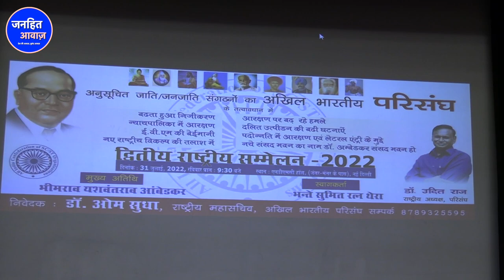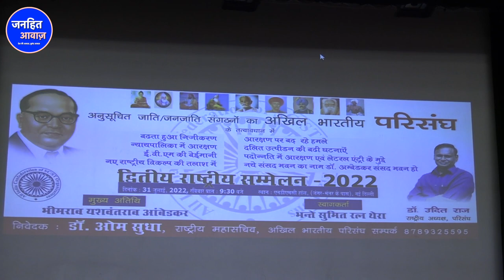डॉ अंबेडकर पार्लियामेंट होगा ! नये संसद भवन का नाम-उदित राज | SANSAD BHAWAN | JANHITAWAZ